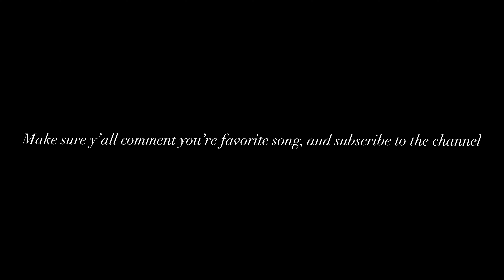Greenknight Thoughts: Who is your favorite artist?